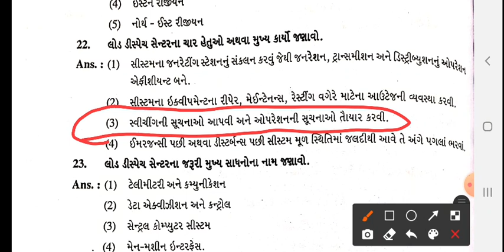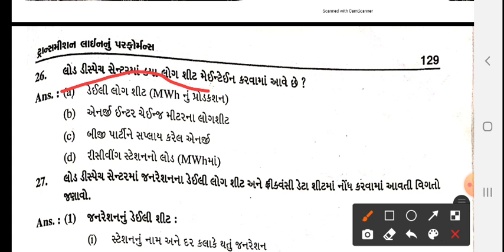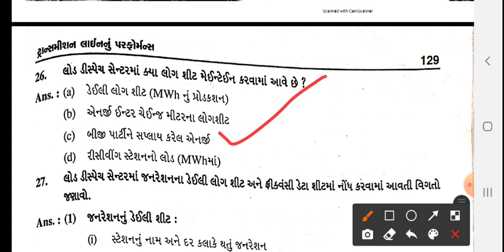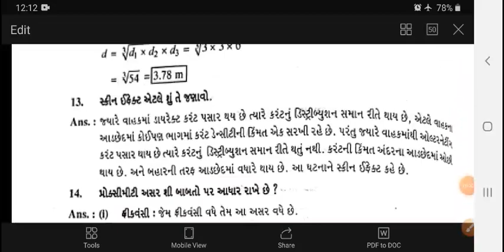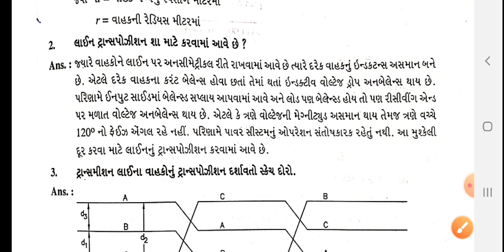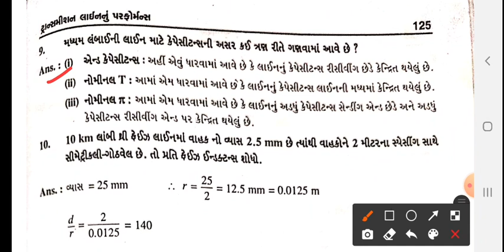TDEP_Chapter-2_Part-5_Load Dispatch Center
Load Dispatch Center (SLDC)